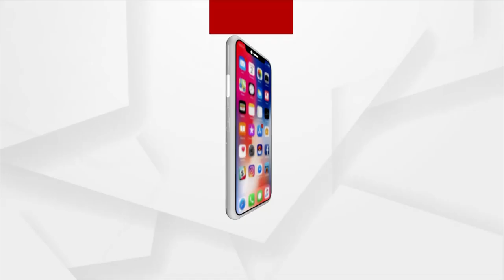କ୍ରାଇମବ୍ରାଞ୍ଚ ଯାତରା କରୁଛି !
ନବ ଦାସଙ୍କ ହତ୍ୟା ସରକାରଙ୍କ ଆଡ଼କୁ ଇଙ୍ଗିତ କରୁଛି : ସୁଧୀର ମହାନ୍ତି, ବରିଷ୍ଠ ଆଇନଜୀବୀ